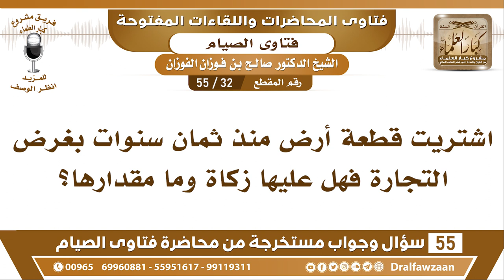32 - 55 اشتريت قطعة أرض منذ ثمان سنوات بغرض التجارة فهل عليها زكاة وما مقدارها؟ - الشيخ صالح الفوزان